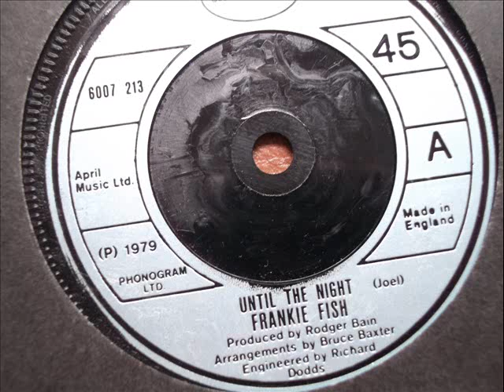Frankie Fish Until The Night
Cover of Billy Joel song. 1979